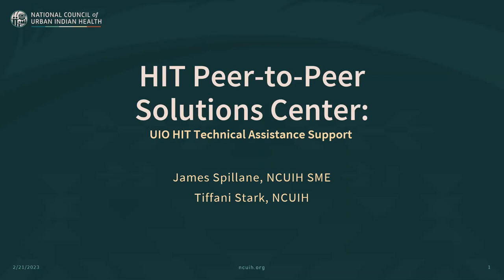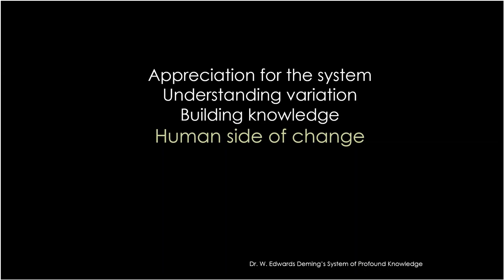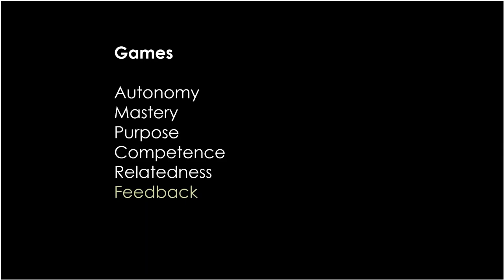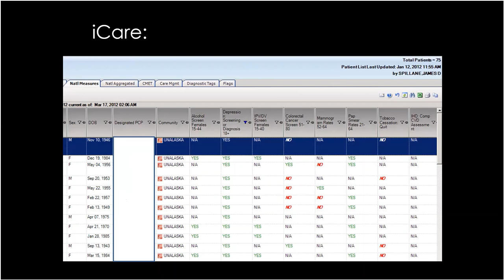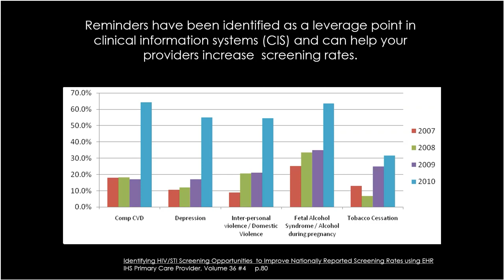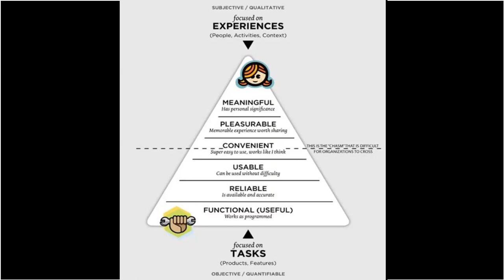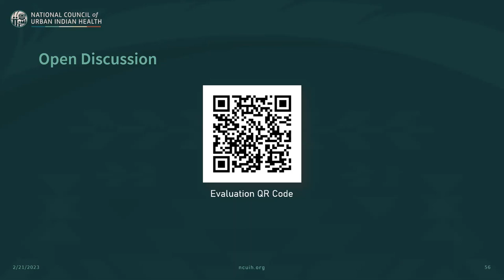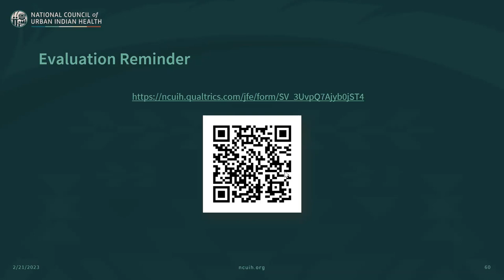February 21, 2023 | Peer-to-Peer Solutions Center: HIT Technical Assistance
Event Goal:
To provide UIOs with Health Information Technology (HIT) Technical Assistance support.

Description:
Join us for a peer-to-peer solutions center (P2PSC) focused on HIT Technical Assistance Support with Subject Matter Expert James Spillane.

Event Topics:
1. Overview of how to become a Clinical Applications Coordinator (CAC)
2. HIT Policies and Procedures

Objectives:
1. Identify and discuss common challenges in HIT and EHR
2. Discuss what HIT/EHR resources/trainings are needed
3. Provide TA Support to UIO challenges with HIT and EHR